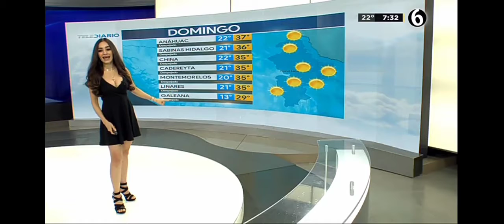Emily Quiñónez súper sexy clima 27 09 20